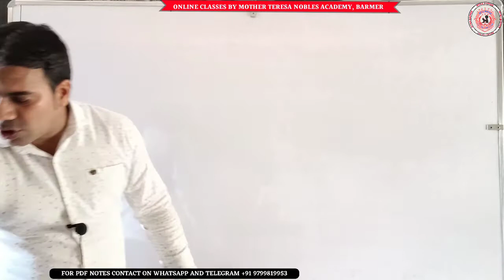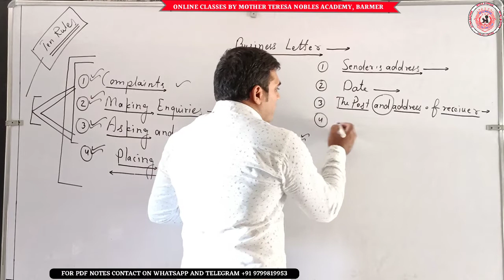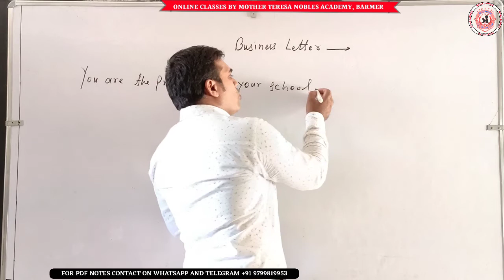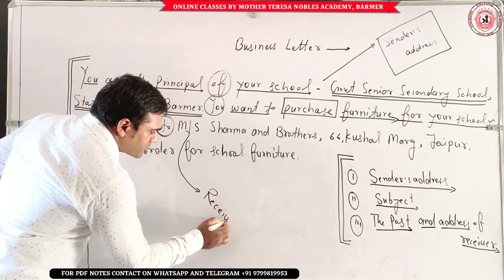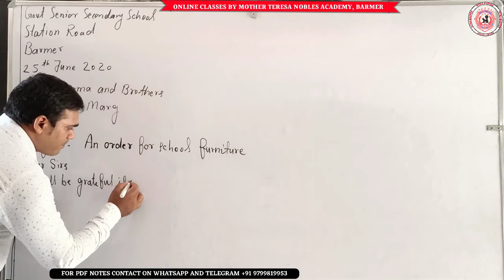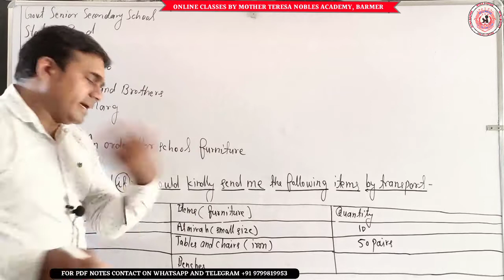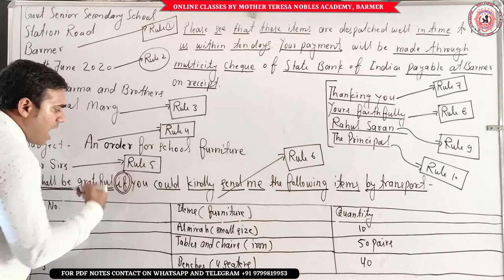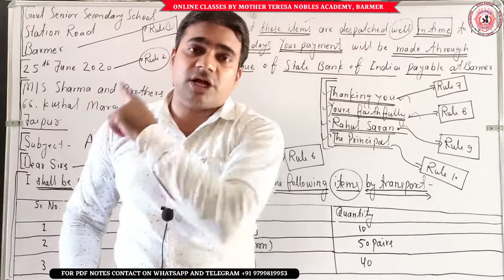CLASS XII ENGLISH : Business Letter (Placing Orders and Sending Replies)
ONLINE_CLASSES_START